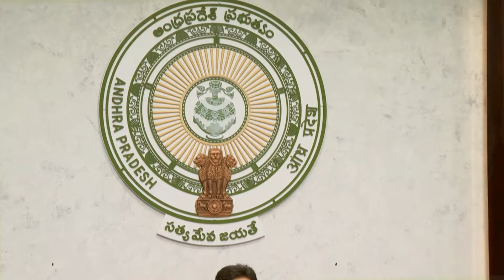బిగ్ న్యూస్ : ముచ్చటగా మూడో జాబితా లీక్..? జగన్ దెబ్బకు అందరు అవ్వాక్ - MV